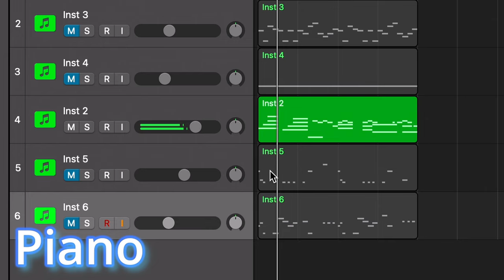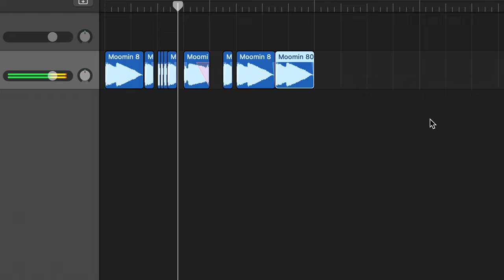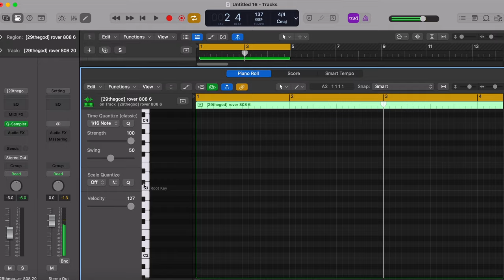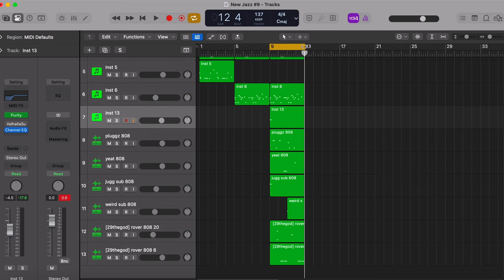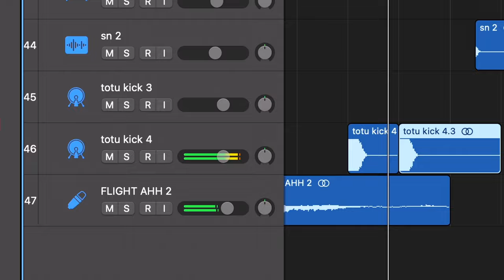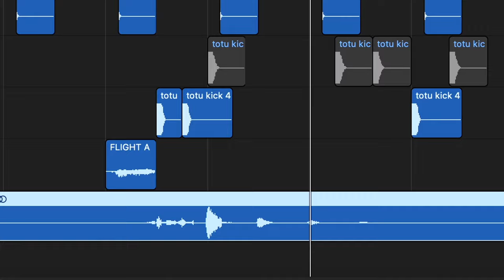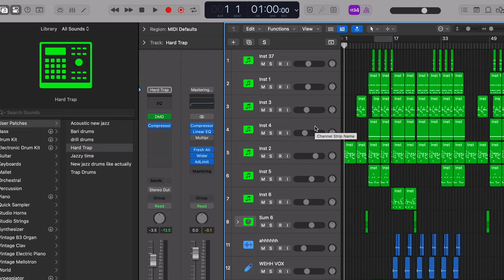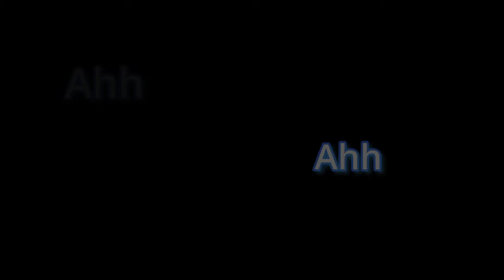The New Jazz Wave Is Here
Most of us at this point have heard about New Jazz, I mean we're talking about Lil Tecca, Kyra, фрози, Smino, Cochise, and Origami Beats. They've all released New Jazz songs recently and it's been fire! Today, I made a New Jazz beat in my own unique style to help expand the amount of New Jazz songs out (because I don't have enough in my playlist). In other words-

TLDR:
"I made a New Jazz beat and it was fire"

You should
or I'll... idk probably do nothing

(pst, also help me out uh, by sharing... or listen to my Music: "@AlMostWorthy" everywhere, also Check out "@WorthyBeats" for songs like this)

If you need more help then...
Here

My Editor:
me... yeah

If you got this far into this... thanks, here's a pineapple 🍍